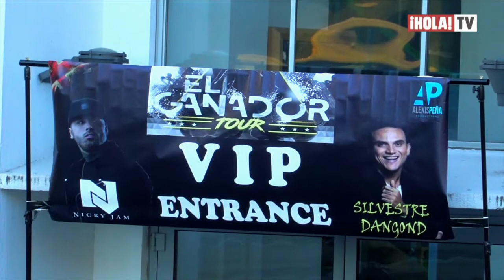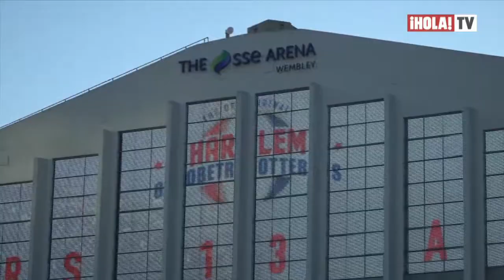Silvestre Dangond: "El que nace para esto lo hace con gusto" | La Hora ¡HOLA!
El colombiano Silvestre Dangond se prepara para sorprender al público londinense, y en La Hora ¡HOLA!, nos reveló por qué apostar a la improvisación es un éxito asegurado.